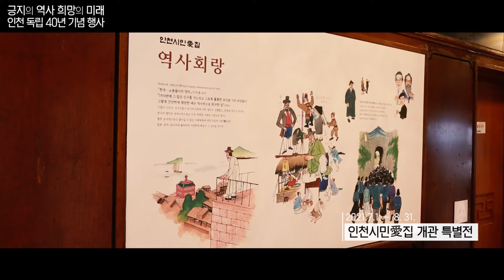인천 독립 40년 기념행사 현장속으로!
7월 1일부터 4일까지 4일간 인천 독립 40년 기념행사가 펼쳐졌습니다.
인천 독립 40년 기념식부터 각종 참여 및 체험 행사까지
다양한 프로그램들로 이루어진 이번 행사 현장 속으로 함께 가보실까요?

인천 독립 기념행사는 끝이 났지만
시민애집 개방 및 다양한 전시 관람 행사는 쭈욱 진행 중이니
방역수칙을 지키며 인천역사여행을 떠나보세요!

자세한 소식은 인천 독립 40년 홈페이지를 참조하세요!